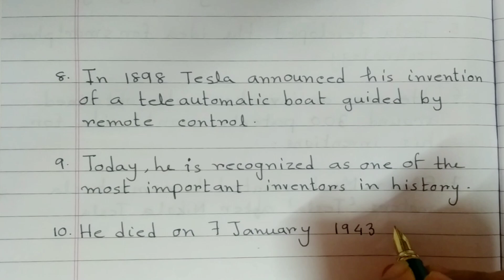10 lines Essay on Nikola Tesla | Nikola Tesla Essay in English || Few Easy lines about Nikola Tesla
10 lines Essay on Nikola Tesla